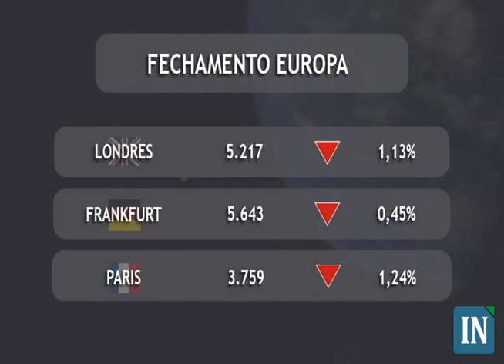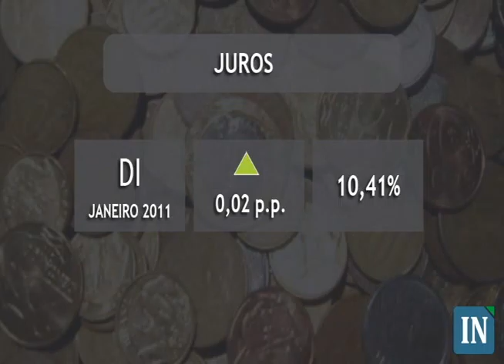Fechamento do Mercado Financeiro - 27/01/2010 - 20:00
Bolsas ficam sem tendência comum nesta quarta-feira.
A apreensão com rumores de que a China vai suspender o crédito, em mais uma investida para controlar o ritmo de crescimento da economia, levou cautela às principais bolsas mundiais. Porém, a decisão do Federal Reserve (Fed, banco central norte-americano) em manter a taxa básica de juros nos Estados Unidos, reduziu o ritmo de perdas.